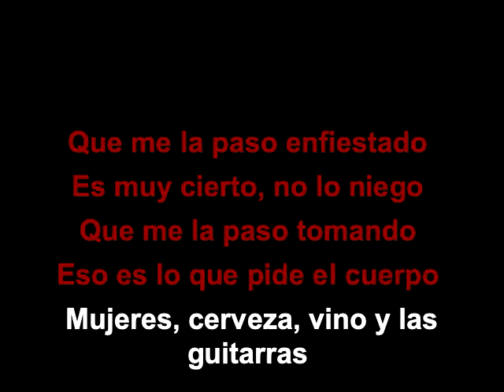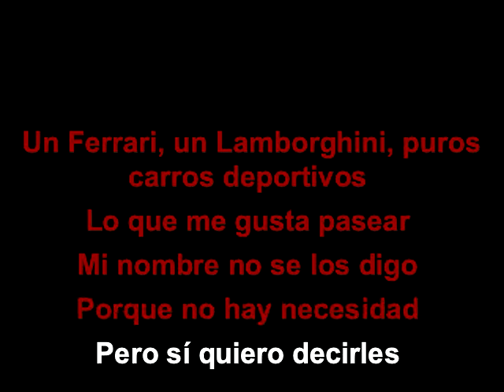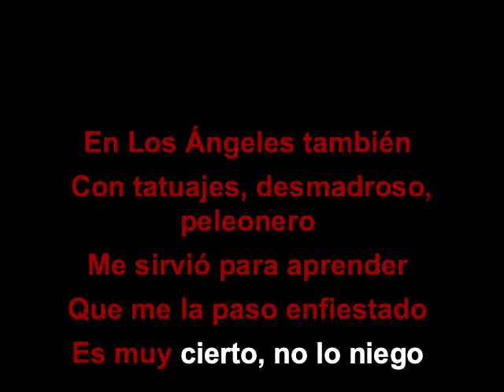El Vago Karaoke Los Pistones Ft. Alex Favela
El Vago Karaoke by Los Pistones Ft. Alex Favela
Created by DJ A-Kat